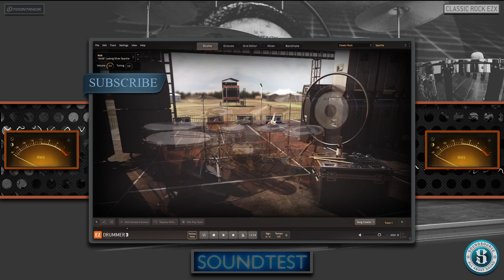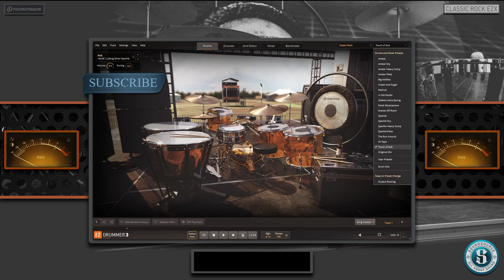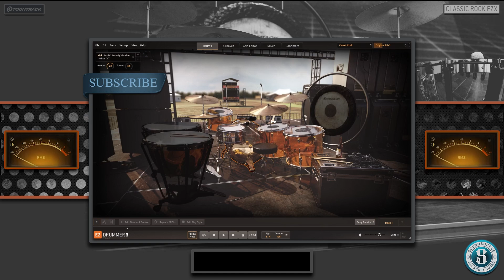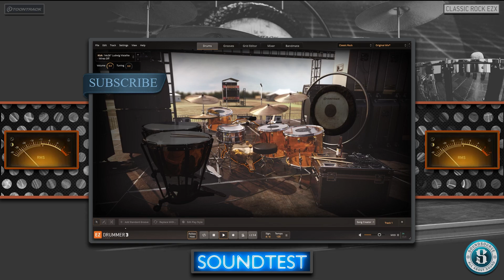Classic Rock EZX Toontrack - ALL KITS AND PRESET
The Classic Rock EZX comes with two kits as well as several additional instruments and extras derived from the Legacy of Rock SDX, an expansion for Superior Drummer 3 recorded by legendary engineer/producer Eddie Kramer at AIR Studios in London, UK.

Heavily inspired by Eddie Kramer’s work with primarily Led Zeppelin, all aspects of this EZX were designed to provide the ultimate source for instant classic rock gold – the choice of drum kits, the presets and the MIDI. This EZX simply bursts loud, reverberant rock from the onset and out. ‘The Amber Kit,’ which represents a reproduction of the acrylic kit that John Bonham used during the now-historic “The Song Remains the Same” recordings in 1976, has a truly unique, open-sounding and blaring tone. To contrast, ‘The Sparkle Kit,’ also a homage to a setup frequently used by Bonham in several classic sessions, presents a more traditional tonal palette while still offering that mandatory, deafening rock sound. In other words, two perfect kits for classic rock – engineered to perfection by the man who helped shape its very essence.

Even though rock may shift, change and take on new paths, one thing is perfectly certain: the drums remain the same – big, obnoxious and loud. If you’re looking to produce grooves that don’t make any excuses, you’re in luck. Welcome to the sound of rumbling thunder and an EZX literally chock-full of rock.